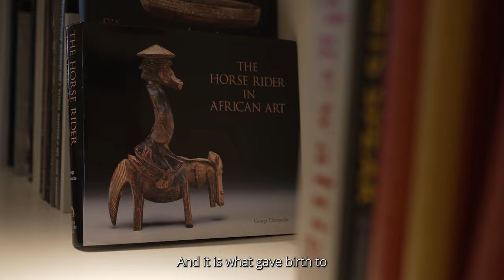BRAFA 2024 key work revealed by Vice-Chairman Didier Claes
Tap into the BRAFA 2024 mood and get inspired to meet 132 exhibitors from around the world and their wonders: it is an unmissable event to exchange with professionals who can share their passion with you.

Didier Claes, BRAFA's Vice-Chairman of Non-European art and specialist in classical art from Africa, shares his highlight of the fair in this video, explaining his choice. Tune in and learn why, according to him, this Picasso musketeer, offered by the Hélène Bailly Gallery, is a key exhibit not to miss at the fair. Why? Next to celebrating the 50th anniversary of the Spanish master's death, he was undeniably inspired by anonymous African artists. It is safe to say that the greatest and most majestic masterpieces in art history emerged from this.

Did we get you interested? Join us in Brussels and discover more!

BRAFA Art Fair
28 January - 4 February 2024
Brussels Expo / Heysel

Video by NOOT

Featured artwork: Pablo Picasso (Malaga 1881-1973 Mougins), Le Peintre (Mousquetaire aux 2 visages), 1967. Oil on canvas, 100 x 81 cm. Signed: Picasso and dated: 21/2/67 top left.
Provenance: Galerie Louise Leiris; Galerie Taménaga (label on reverse); former collection Pierre and Jeannine Consten
Literature: Christian Zervos, Pablo Picasso vol. 25 - oeuvres de 1965 et 1967, Editions Cahiers d'Art, Paris, 1972, n° 281, reprint in black and white pl. 126; Catalogue Exposition Internationale du Figuratif, 1971, ed. Tokyo ado banku, reprint in colour; Alan Wofsy, The Picasso's Project, Paintings, Watercolours, Drawings and Sculpture, The Sixties, Part II, 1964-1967, expanded second edition, San Francisco, 2023, p. 302, no. 67-075.
BRAFA 2024 exhibit of Hélène Bailly Gallery.